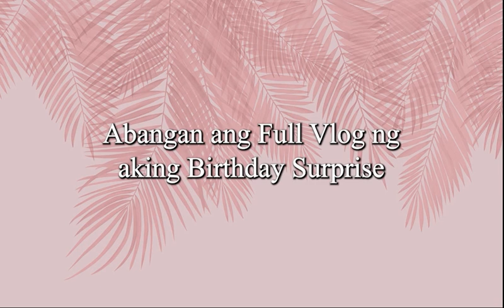Happy 12th Birthday Princess Fashionista!!!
Hope you like this video! Abangan ang mga susunod na kaganapan sa aking birthday celebration.